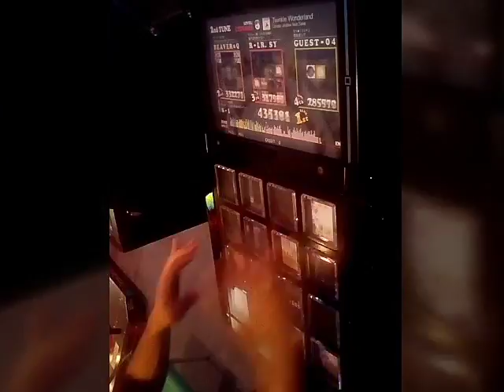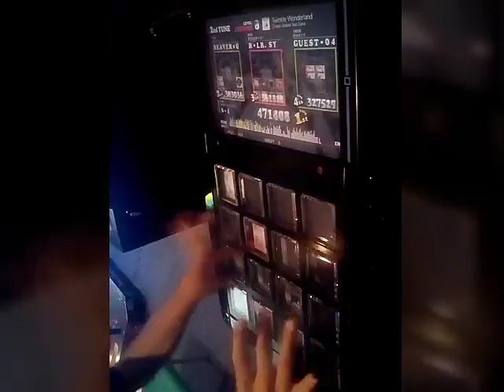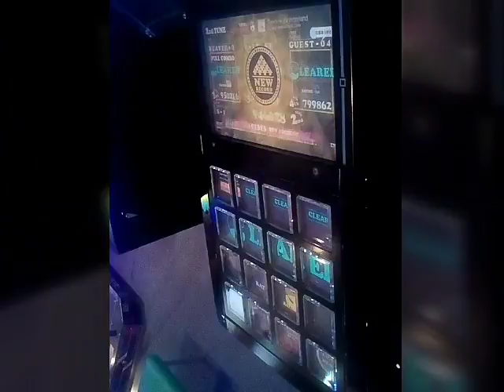[jubeat] clan Twinkle Wonderland (EXTREME)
今日のオススメ曲としてあったのでプレーしました(リフレクでは動画投稿あります)、譜面は簡単な感じなのでプレーしやすいしクリア出来る曲です。